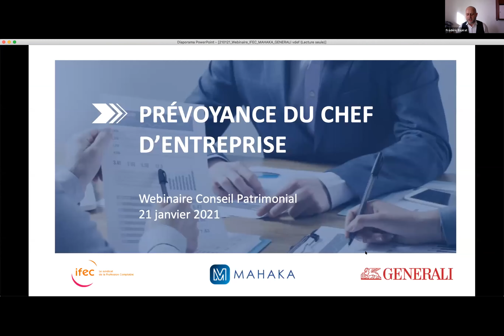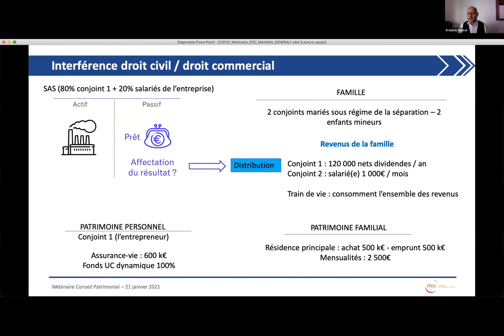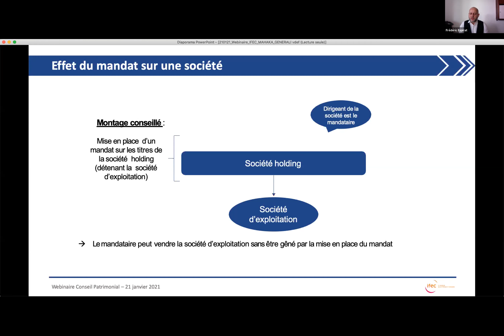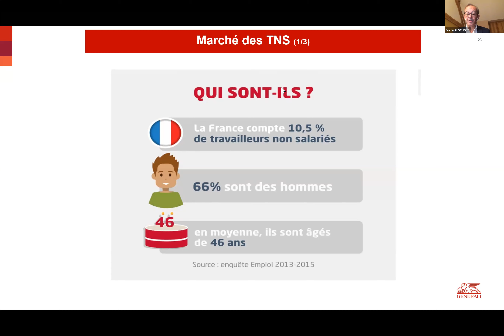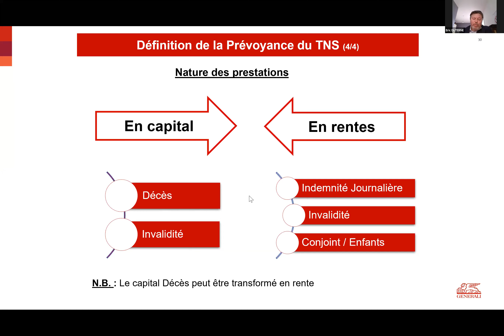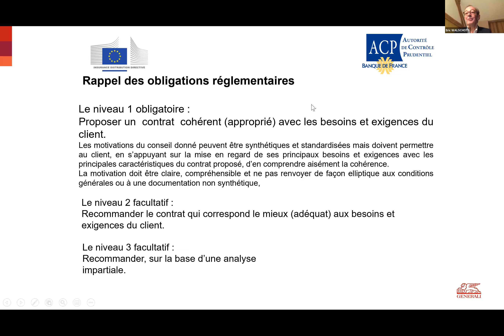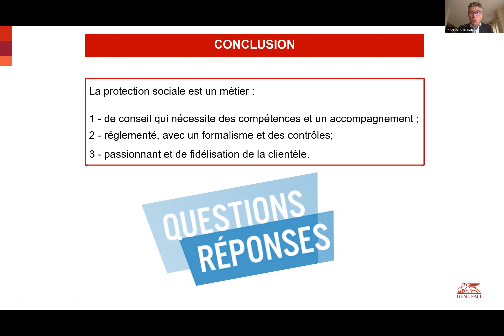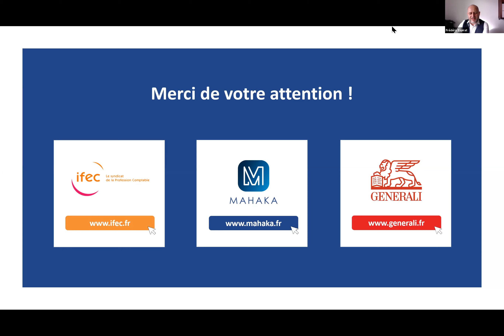PREVOYANCE DU CHEF D'ENTREPRISE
Le programme de ce webinaire (en partenariat avec l'IFEC) :

AXE N°1 - Le mandat de protection future du chef d’entreprise :
Les étapes essentielles pour sa mise en place.

Intervenant :
Frédéric Espirat, président de la Commission Conseil Patrimonial de l’IFEC

AXE N°2 - Le besoin de couverture prévoyance des TNS :
Maîtriser l’environnement juridique, social et fiscal afin d’en mesurer les impacts pour le dirigeant.

Intervenants :
Eric Duterne et Eric Walschots, GENERALI

AXE N°3 - Les enjeux de l’assurance temporaire décès lors du recours à un emprunt immobilier ou professionnel :
Les impacts financiers et fiscaux au sein de la société.

Intervenant :
Rodolphe Guillemin, MAHAKA